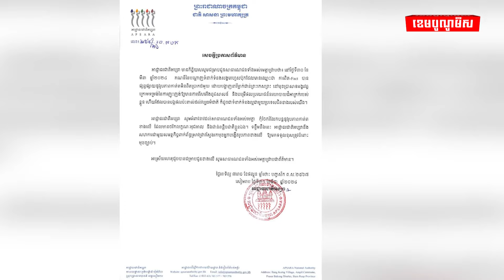អាជ្ញាធរកំពុងស្រាវជ្រាវរកមុខអ្នកបង្កើតរូបភាពកាត់តយកមកអនុវត្តច្បាប់!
អាជ្ញាធរជាតិអប្សរាថ្កោលទោស និងកំពុងស្វែងរកអ្នកបង្កើតរូបភាព«នារីម្នាក់ជាន់ព្រះកេសព្រះនៅមុខប្រាសាទអង្គរវត្ត»